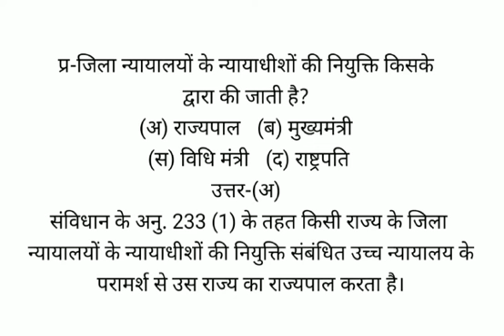जिला न्यायालयों के न्यायाधीशों की नियुक्ति किसके द्वारा की जाती है?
(अ) राज्यपाल   (ब) मुख्यमंत्री
(स) विधि मंत्री  (द) राष्ट्रपति
उत्तर-(अ)
संविधान के अनु. 233 (1) के तहत किसी राज्य के जिला न्यायालयों के न्यायाधीशों की नियुक्ति संबंधित उच्च न्यायालय के परामर्श से उस राज्य का राज्यपाल करता है।